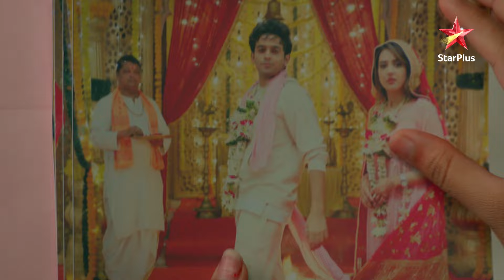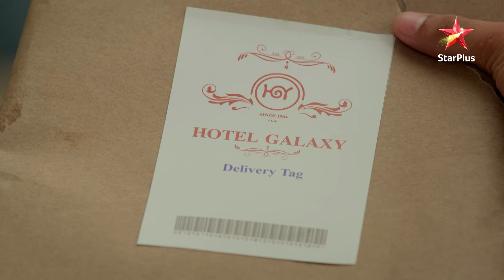Yuvan's emotional breakdown! | S1 | Ep.176 | Banni Chow Home Delivery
Episode :176